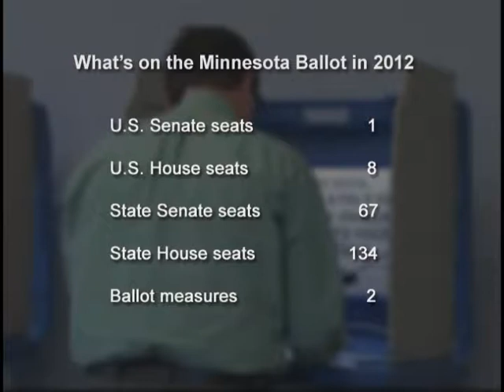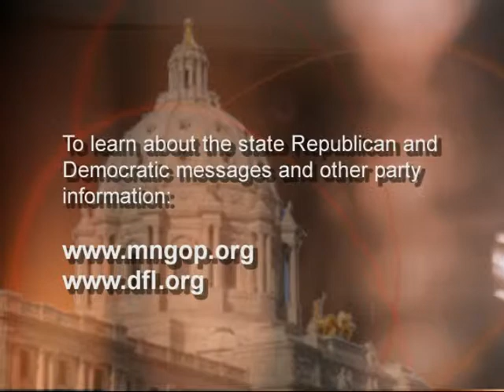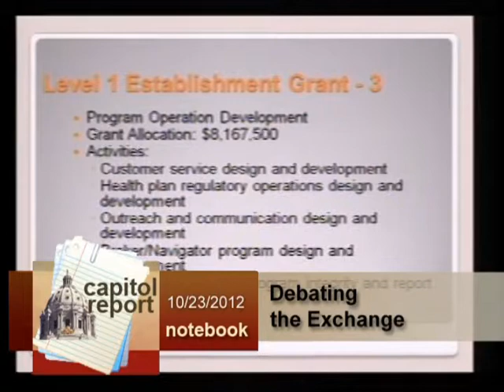Key Factors to Shape Legislative Races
All 201 legislative seats are up for election this November, and voters will decide whether Republicans continue to control the Senate and the House of Representatives. Their choice will set the future direction of state policy.

On this week's Capitol Report, Dr. Larry Jacobs of the Humphrey Institute talks with host Julie Bartkey about key factors helping shape the makeup of the 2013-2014 Minnesota Legislature. Also, State Republican Chair Pat Shortridge and DFL Chair Ken Martin highlight their respective campaign messages and offer their views on the election.